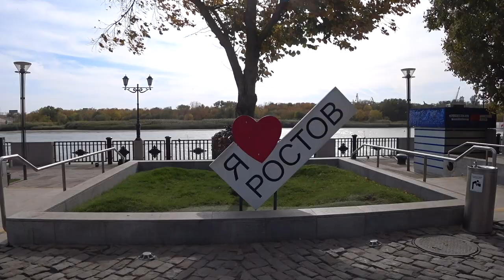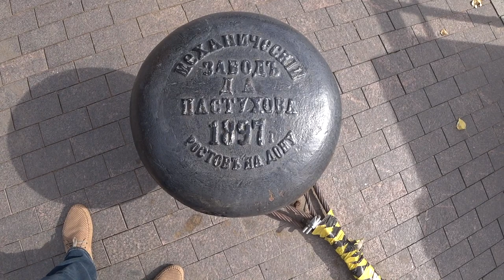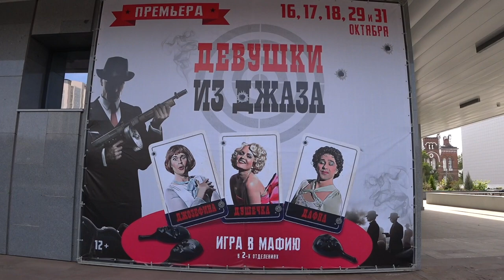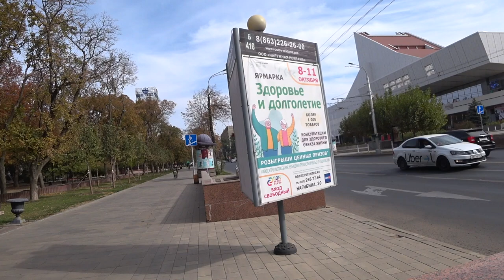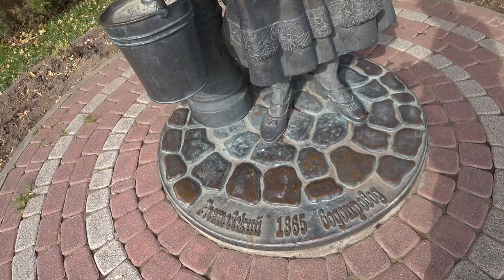ПРОГУЛКА ПО ОСЕННЕМУ РОСТОВУ. ВОСПОМИНАНИЯ. Малахов.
Зайти в мою Библиотеку:
Октябрь 2020, прогулка по Ростову. Набережная, пароходы, пешеходы, Пушкинская, Большая Садовая, Солнце и зелень.